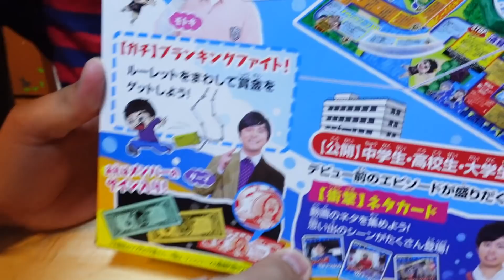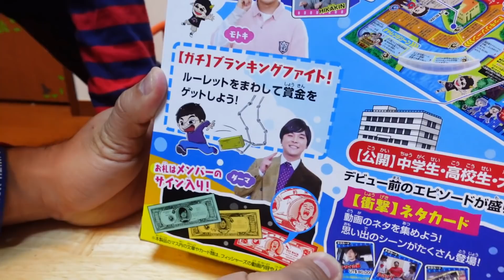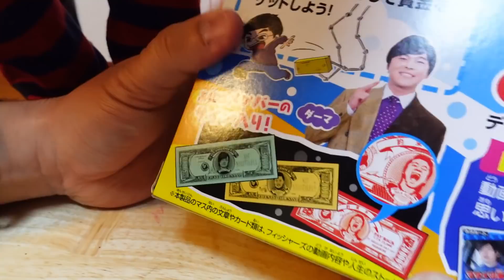もしも、大好きなフィッシャーズさんから、クリスマスプレゼントが届いたら…！？🎄🎅 最後に大切なお知らせがあります！【モニタリング 宝箱 人生ゲーム サプライズ】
最後に楽しいお知らせあり！！！

なんと…！！！

えにいとに、
クリスマスプレゼントをいただきました～！

はたして2人は…
どんな反応をしたのでしょうか？♥

♥ゲームの内容が気になる方はこちらから♥

フィッシャーズの人生ゲームが発売！
▼今ならクリスマスプレゼントに間に合いますので購入はこちらから！
　※12/7(月)までのご注文でクリスマスまでの発送予定

発売に合わせて、
フィッシャーズ人生展も全国6箇所のHMVにて開催決定したそうです！

ライブの結果は果たして？！
【オンラインバトル】フィッシャーズさんの人生ゲームで

お友達募集中♥
※LINEでしかお届けしない企画もやってくからお楽しみに♪

☆オリジナルGOODSーーーーーーーーーーーーーー☆

2020年3月9日からグッズ販売スタート！

ご縁に感謝。

2020年3月23日(月)から